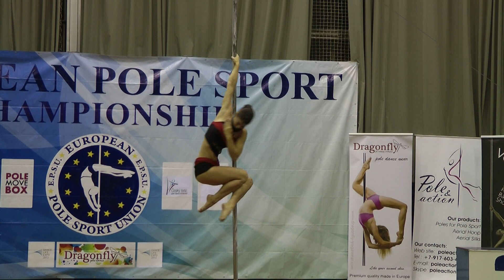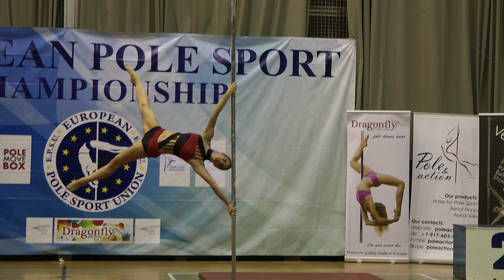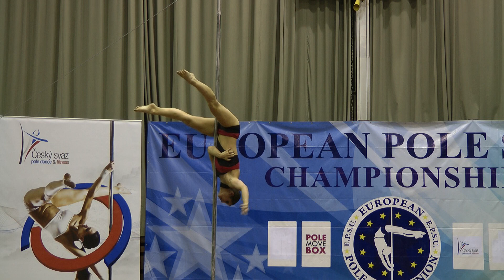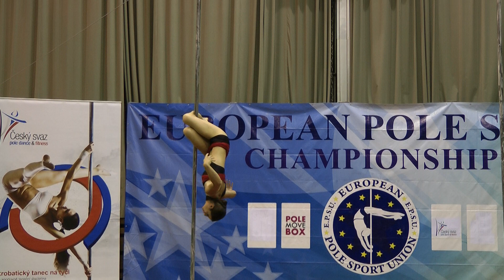European Pole Sport Championship 2013 Solo Women Judit Gábris Baczakó